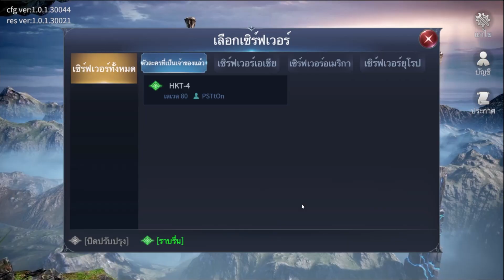Immortal Awakening เกมมือถือ MMORPG ที่คุ้นเคยเปิดโซน SEA แล้ว และมีภาษาไทยด้วย !!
✨APK  : -